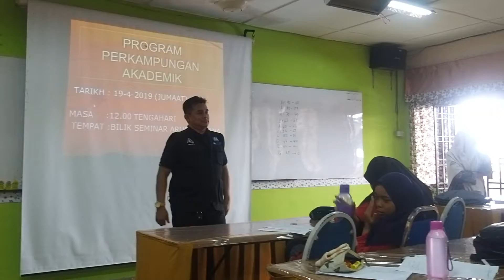Motivasi Kejayaan Terkesan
Teknik Mudah SimpleMaths